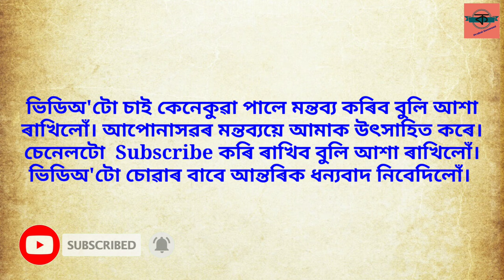Sabatukoi Apun Nabakanta Barua সবাতোকৈ আপোন নৱকান্ত বৰুৱা Assamese Poem Recitation কবিতা আবৃত্তি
Poem- Sabatokoi Apon
Poet- Nabakanta Boruah

কবিতা- সবাতোকৈ আপোন
কবি- নৱকান্ত বৰুৱা

হয়তো নহ'ব পাৰে
মোৰ আই সবাতো শুৱনি
     তথাপি আপোন মোৰ আই,
গছ লতা ফুলে ভৰা
এইখন ধুনীয়া ধৰণী
    তেৱেঁ মোক দিলেহি চিনাই।
(সম্পূৰ্ণ কবিতাটো পঢ়িবলৈ তলৰ লিংকটোত ক্লিক কৰক)
Hoitu Nohobo Pare
Mur Aai Sabatu Shuwani
Tothapi Apon Mur Aai
Gas Lota Fule Bhora
Aikhon Dhuniya Dharani
Teuye Mok Dilehi Sinai,